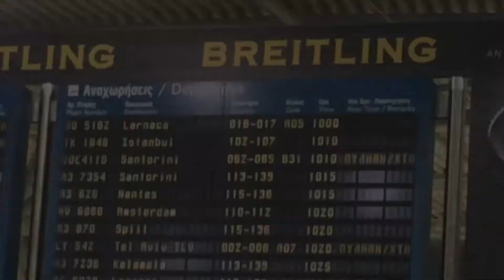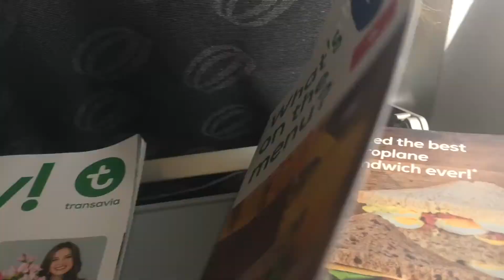FLIGHT REPORT | Transavia B737-800 | Athens to Amsterdam | HV6868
Airline: Transavia
Aircraft: Boeing 737-800W
Registation: PH-GGY
Origin: Athens Eleftherios Venizelos
Destination: Amsterdam Schiphol
Flight time: 3hr and 19mins